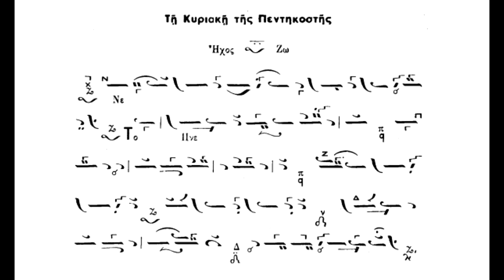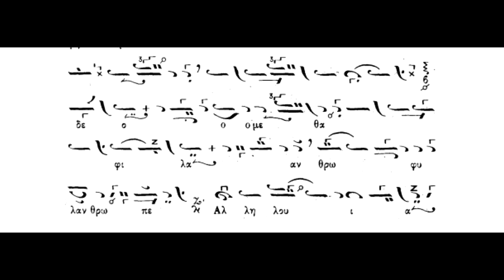Παραλλαγή,Κοινωνικόν,Τό Πνεύμα Σου το Αγαθόν,ήχος βαρύς,Πανάρετος Φιλοθεΐτης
Παραλλαγή,Κοινωνικόν,Τό Πνεύμα Σου το Αγαθόν,ήχος βαρύς,Πανάρετος Φιλοθεΐτης(βιβλίον Νέα Μουσική Συλλογή Τόμος Β΄ Λειτουργία(1990) Αθ.Καραμάνη)panaretos-filotheitis.blogspot.com .